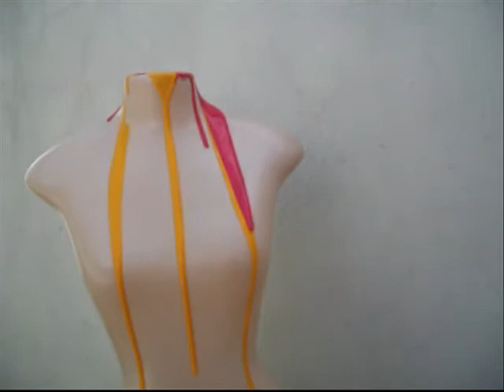O que você veste?